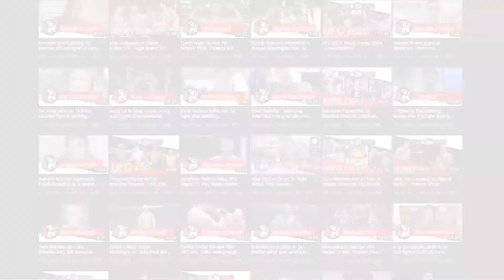Tom Aspinall Calls Out Tai Tuivasa After Quick Win At UFC London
Tom Aspinall talks to the media after picking up a first round submission win over Alexander Volkov in the main event of UFC London.